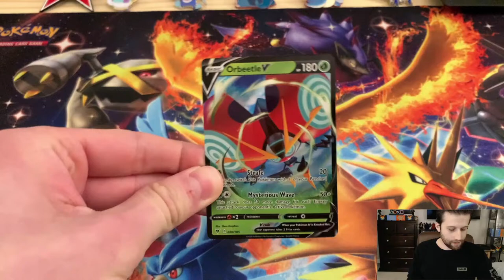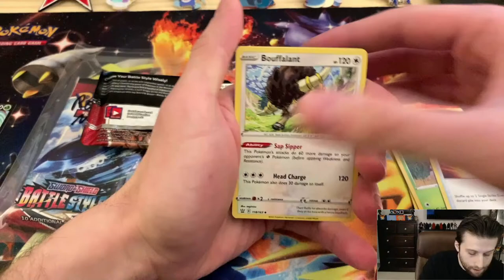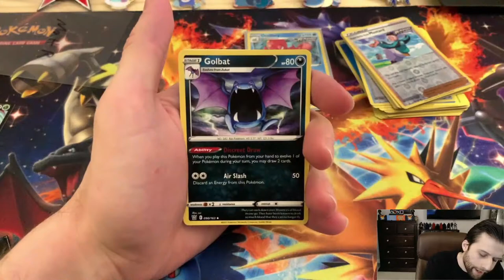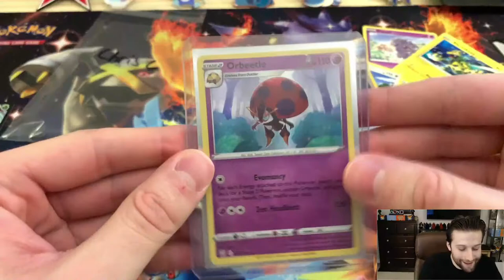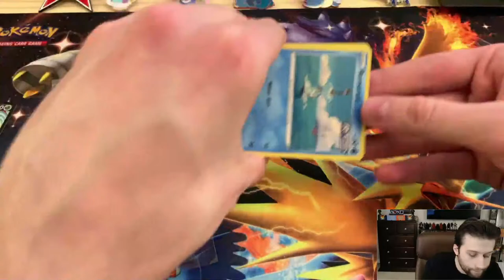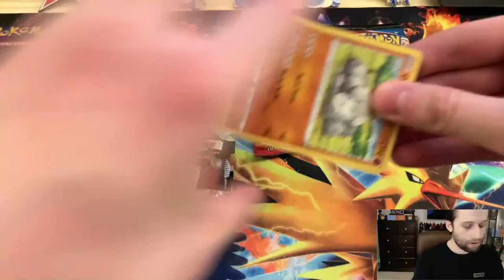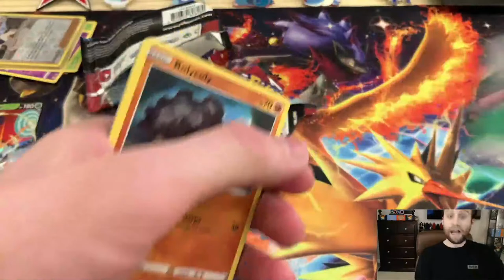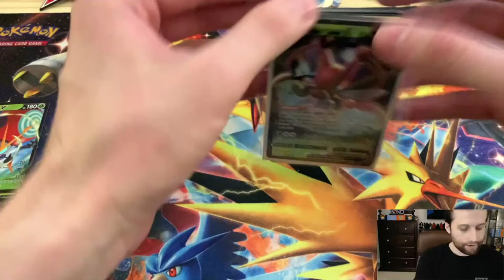LIVE SALE: Battle Styles Booster Box Break!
Battle Styles Live Sale! Come join us as we break open this Battle Styles Booster box.